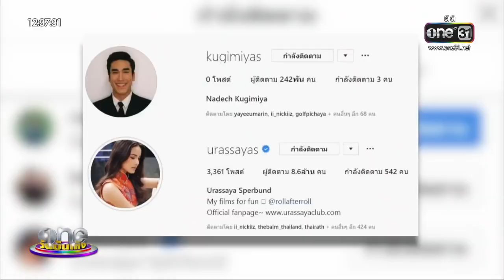ณเดชน์ - ญาญ่า oneบันเทิง 30 ธันวาคม 2562 ข่าวช่องวัน one31